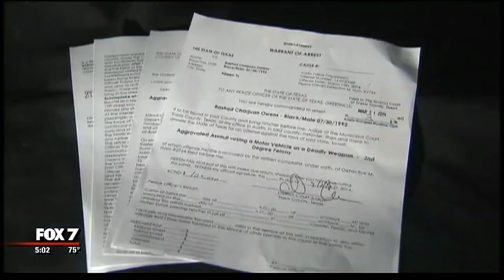Rashad Owens Trial: Day 1 (11/2/15)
Rashad Owens entered court Monday not to deny what happened, his defense strategy, according to attorney Russ Hunt, is all about intent.

"We're not asking for forgiveness for that . We are asking for you to be reasonable, we're asking for you to look at all the evidence and weigh all the evidence fairly," said Hunt.